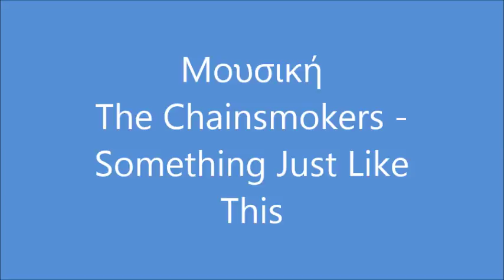2016athletic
Ημέρα αθλητισμού 2016 για το 7ο Δημοτικό σχολείο Λαμίας